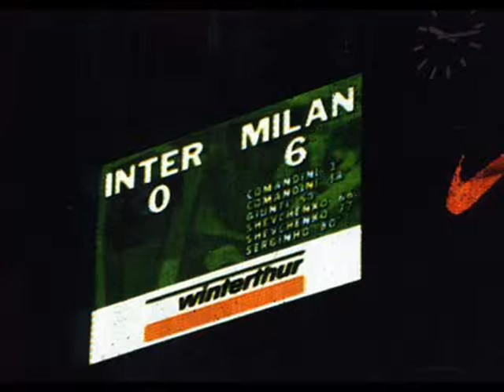AC Milan's Greatest Moments (in pictures)